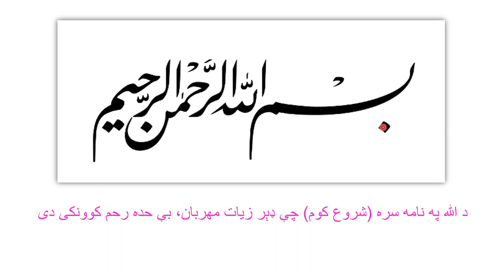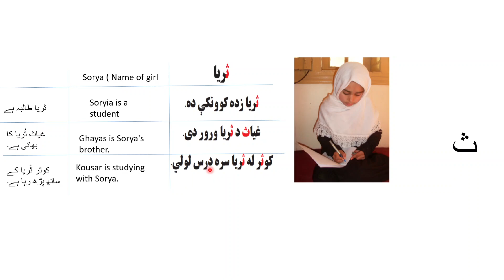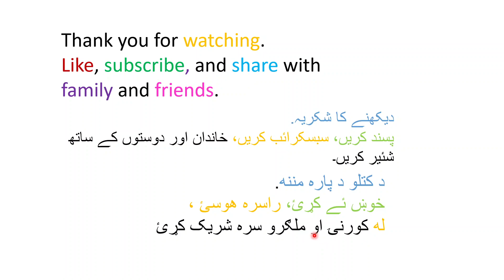Pashto vocabulary د پیل کونکو لپاره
This series of lectures is designed for individuals seeking to learn Pushto as a second or third language. It is particularly relevant for those who are residing in foreign countries and are concerned about maintaining their proficiency in their mother tongue. This series is intended to assist Pushto-speaking families residing in approximately 98 countries worldwide due to job-related migration, conflict in their regions, or other reasons.
The lectures will also be beneficial for Indian and other Pushto-speaking communities who have forgotten their language but lack the necessary resources or support to re-learn it. We aim to incorporate English and other languages to enable those who cannot read or understand Pushto.
The ultimate goal of this series is to assist individuals in maintaining a connection with their values, culture, and literature by continuing to use Pushto as their language of choice.